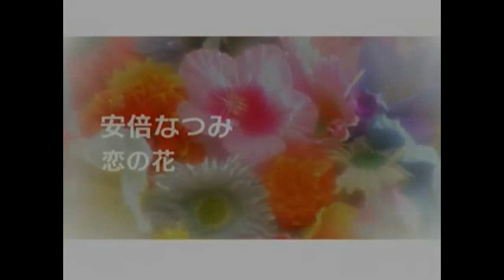《歌ってみた》 Koi no Hana {Ponta}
I first heard this song listening to Niigaki Risa's updated H!P Cover album, and really started to love it~ Since I didn't know who sung it first it took a bit of searching, but I found it was Abe, I love Abe's original version just as much, so I decided to cover it!

I'm sorry if I sound tone-deaf at all... :(